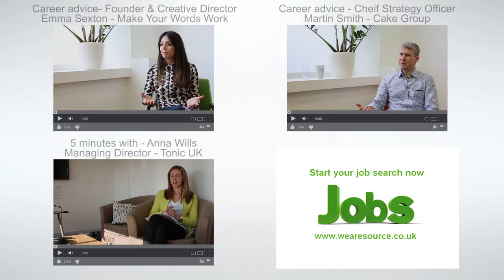5 minutes with Dave Birss - Head of TV - The Drum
- Source LF are London's leading creative communications and media recruitment consultancy.

In this interview we speak with Dave Birss, Head of TV at The Drum, about his role at The Drum and gained insight into his life as a creative. It's a valuable interview for anyone looking to find out what an individual at the upper echelon of the creative world values as part of a healthy career.

The video was shot at SapientNitro.

We asked Dave Birss:

What are your main responsibilities in your role at The Drum? 0m18s
What are the most rewarding parts of your job? 0m44s
What are the biggest challenges in your role as a creative? 1m21s
To date, what are you most proud of in your career? 2m06s
Is there anything you wish you had done differently earlier in your career? 2m36s
What does the future hold for you as an individual in the creative industry? 3m22s

If you would like to know more about a role in creative agencies or some help finding top talent for a Creative role then speak to our Creative Team